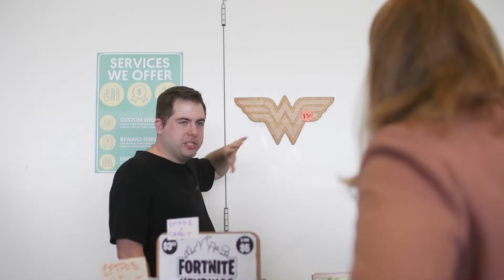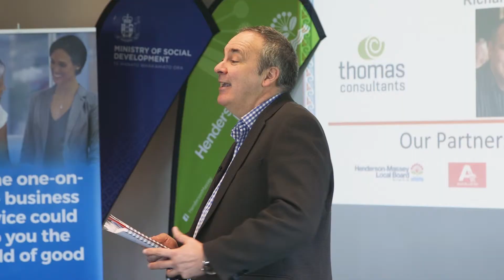PopUp Business School Aotearoa New Lynn Long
This video introduces the PopUp Business School Aotearoa event to be held New Lynn Scout Hall, 37 Margan Ave, New Lynn,
 Auckland 0600 from 29th April to the 10th May 2019. The PopUp Business School is a FREE to attend 10-day event with 20 workshops where participants get real with bringing their business idea to life.